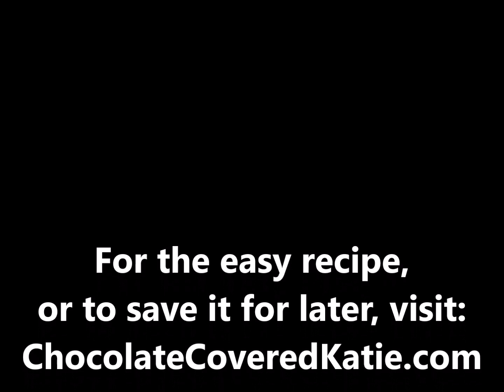Vegetarian Tamale Pie Recipe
How to make a healthy vegetarian tamale pie casserole that's so good even carnivores love it! Full recipe

**The easy vegan dinner recipe can be vegan, gluten free, oil free, nut free, egg free, whole food plant based, and dairy free.